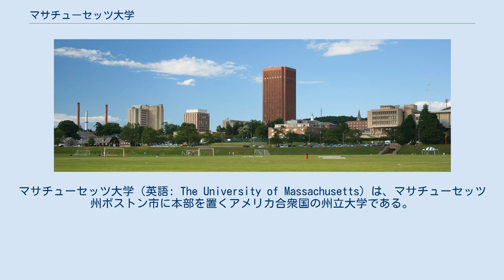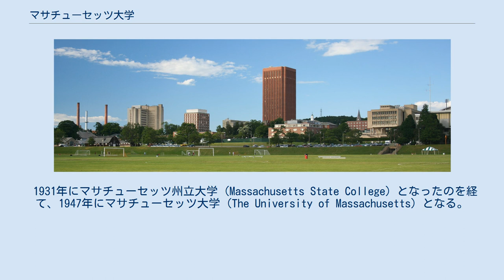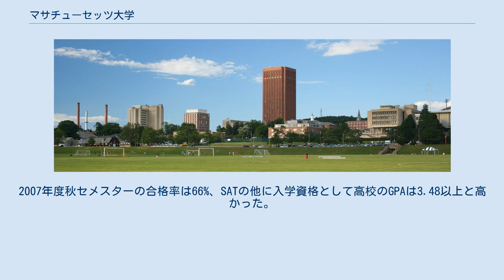マサチューセッツ大学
マサチューセッツ大学（英語: The University of Massachusetts）は、マサチューセッツ州ボストン市に本部を置くアメリカ合衆国の州立大学である。
1947年に設置された。
 マサチューセッツ大学は、ボストンの西約90マイルの所にあるアマースト校を含む5つの大学からなる州立大学システム（UMassシステム）である。
マサチューセッツ大学システムに属する各校はそれぞれ独立して運営されており、マサチューセッツ大学という大学が単体で存在しているわけではない。
大学生は約45,300人、大学院生は約13,600人の計約58,900人である。
スタッフは約4,800人の教授を含む計約16,000人である。
公式略称は“UMass”で、アメリカでは一般的に“ユーマス”の名で広く知られている。
2011年世界大学ランキングでは56位。
 1863年にアマーストにて創立されたマサチューセッツ農科大学（Massachusetts Agriculture College、現マサチューセッツ大学アマースト校）が前身である。
北海道大学の事実上の創始者として知られるウィリアム・スミス・クラークは、札幌農学校初代教頭に就任するまで同大学の第3代学長であった。
 1931年にマサチューセッツ州立大学 (Massachusetts State College) となったのを経て、1947年にマサチューセッツ大学 (The University of Massachusetts) となる。
1962年にウースター校 (Worcester) 、1964年にボストン校 (Boston) がそれぞれ開校、1991年にローウェル大学 (University of Lowell) 及びサウスイースタンマサチューセッツ大学 (Southeastern Massachusetts University) を吸収する形でローウェル校 (Lowell) 、ダートマス校 (Dartmouth) が開校され、現在に至る。
 マサチューセッツ大学の各校はそれぞれ独立して運営されている。
入学資格もそれぞれ異なり、レベルも異なる。
とりわけマサチューセッツ大学アマースト校は公立大学の中でもレベルが高く、さまざまな分野でランクインしている。
 マサチューセッツ大学アマースト校の入学志願者数は2003年より急増しており、それに伴い競争率も高くなってきている。
2007年度秋セメスターの合格率は66%、SATの他に入学資格として高校のGPAは3.48以上と高かった。
 マサチューセッツ州にはハーバード大学やMITなど数々の有名校が軒を連ねており、大学のレベルがアメリカの中でも特に高いといわれている。